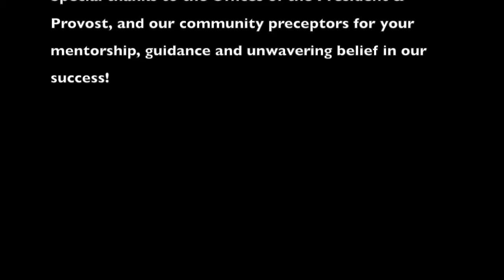Behind the Scenes with the PA Program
Director Katayoun Moini and the Charles Drew Student Government President Marie Espinal  rehearse a playful scene to announce the accreditation of the Physician Assistant Program and Charles R. Drew University of Medicine an Science.